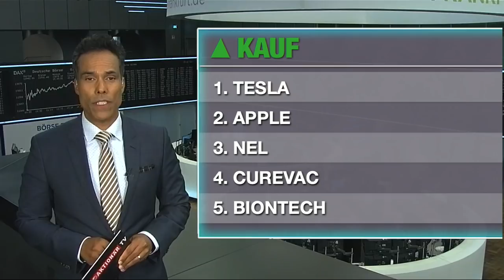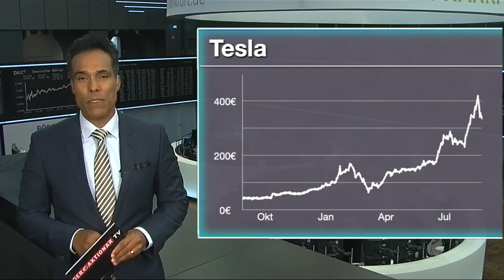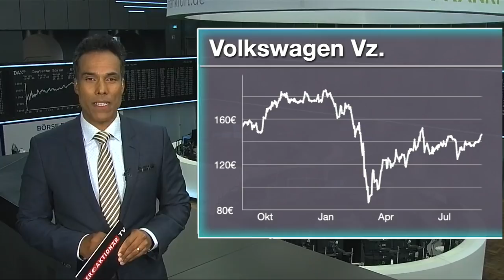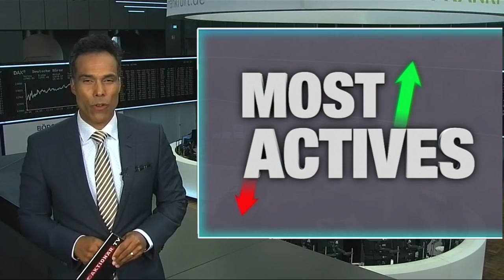Tesla, Volkswagen und Daimler - die meistgehandelten Aktien des Tages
Patrick DeWayne blickt in dieser Sendung auf die meistgehandelten Werte beim Onlinebroker Flatex. Welche Aktien werden aktuell am häufigsten gekauft und welche verkauft. Zudem erfahren Sie warum einige dieser Werte heute im Fokus stehen.

Unter den Käufen findet sich heute beispielsweise Tesla wieder, die es nicht geschafft in den S&P 500 aufzurücken.

Bei den Verkäufen steht Daimler nach einem positiven Analystenkommentar von JP Morgan im Fokus des Interesses.